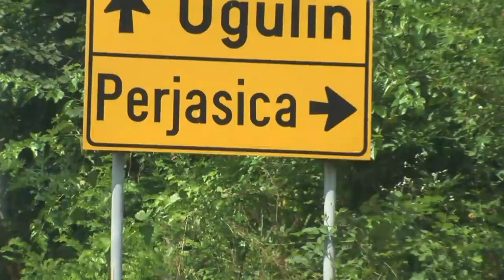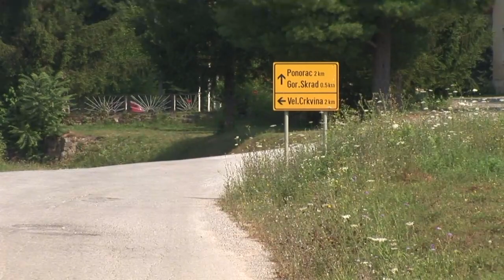RADE VULETIC-LOJO ko se seta po kordunu NOVA